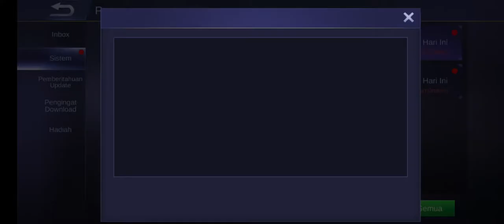Full Battle Mobile Legends Bang Bang Hanabi